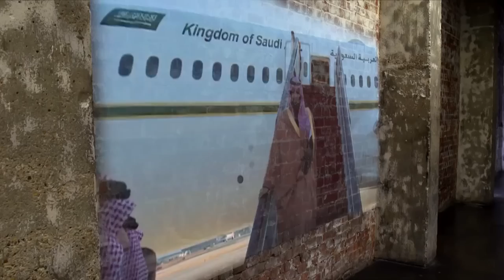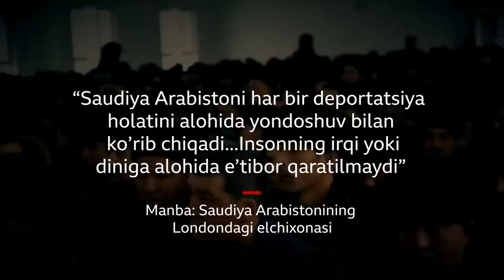Хитой уйғурларни хорижда ҳам таъқиб қилмоқдами? Янгиликлар, дунё ва уйғурлар - BBC News O'zbek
Хитой уйғурларни хорижда ҳам таъқиб қилмоқдами? Янгиликлар, дунё ва  уйғурлар

Би-би-си тадқиқотига кўра, Хитой уйғурларни мамлакат ташқарисида ҳам таъқиб қилмоқда. Яқин Шарқ мамлакатлари Хитойга бу йўлда ёрдамчи бўлаётган экан.
Ўтган бир неча йил давомида Хитой ҳукумати бир миллионга қадар уйғурларни махсус “қайта тарбиялаш” лагерларига ҳибс қилган. Би-би-си қўлга киритган сўнгги маълумотларга кўра, Хитой ҳукумати уйғурларни хориж давлатларида ҳам таъқиб қилаётган экан. Би-би-си Араб хизматининг тадқиқоти Саудия Арабистони дохил бир неча Яқин Шарқ давлатлари уйғурларни Хитойга мажбуран жўнатган. Эмир Надер лавҳаси